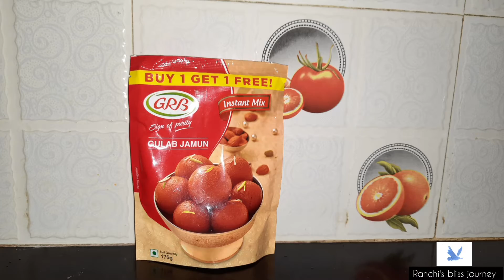Gulab Jamun Recipe in Tamil | Easy Method | Diwali special